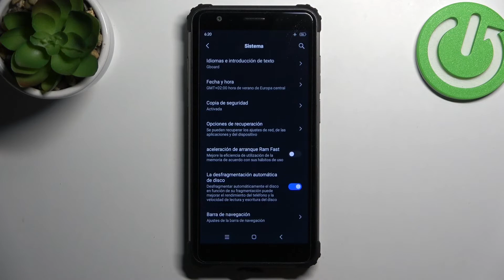Cómo restaurar de fábrica tu BLACKVIEW BV6600E - restablecimiento completo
En este video te explicamos cómo formatear desde ajustes tu BLACKVIEW BV6600E. Si quieres borrar todos los datos y archivos de BLACKVIEW BV6600E, sigue las instrucciones del video y aprende a resetear tu BLACKVIEW BV6600E fácilmente.

¿Cómo restablecer de fábrica BLACKVIEW BV6600E? ¿Cómo restablecer valores de fábrica en BLACKVIEW BV6600E? ¿Cómo hacer reinicio completo de BLACKVIEW BV6600E? ¿Cómo reiniciar BLACKVIEW BV6600E? ¿Cómo restaurar BLACKVIEW BV6600E? ¿Cómo formatear el BLACKVIEW BV6600E? ¿Cómo borrar todo de BLACKVIEW BV6600E? ¿Cómo eliminar datos en BLACKVIEW BV6600E?